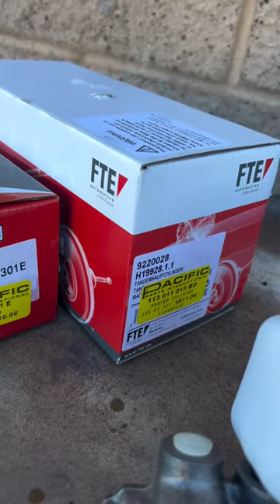Classic VW Beetle: Master Cylinder Upgrade!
Dual circuit master cylinder upgrade for early Volkswagen Beetles.